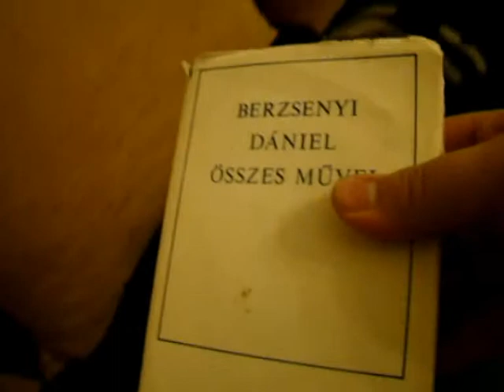PORTYA 2011 - Vigyétek át Párizsba/Amerikába a Berzsenyit! (+pont, ha hátizsákban!)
PORTYA 2011
8. feladat - Vigyétek át Párizsba/Amerikába a Berzsenyit! (+pont, ha hátizsákban!)
Katica Matrica POOOSZTEEER
Szereplő: Törzs Ádám
Filmezte: Törzs Ádám, Csernyánszky Nándor
Vágta: Törzs Ádám